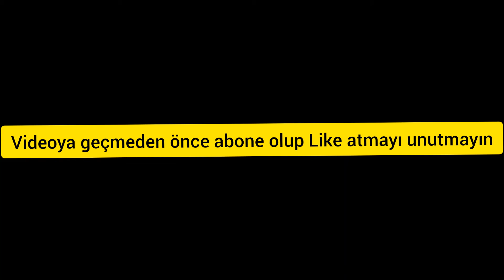40 saniyede hayri